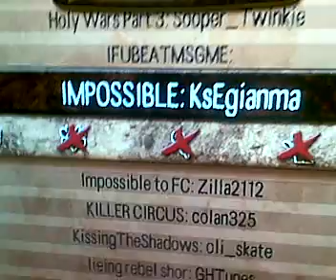Most Impossible Guitar Hero Song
The most difficult song in the whole world